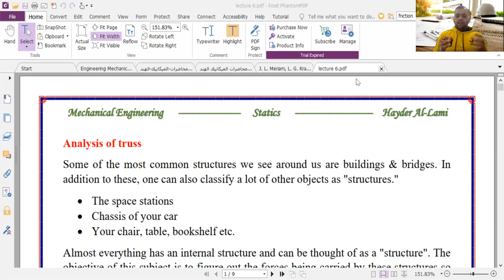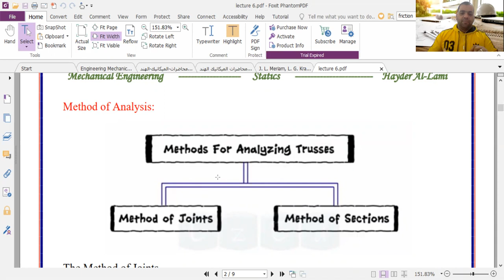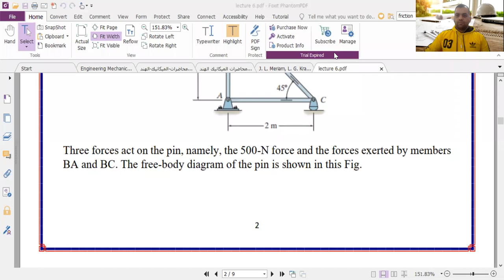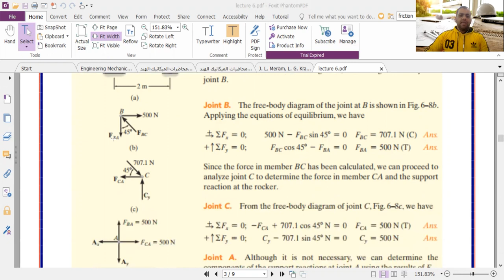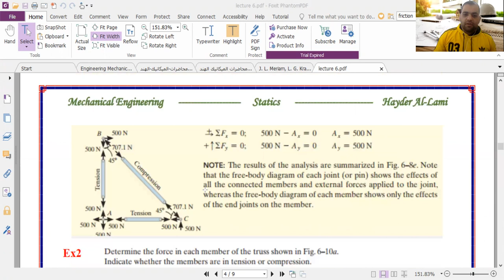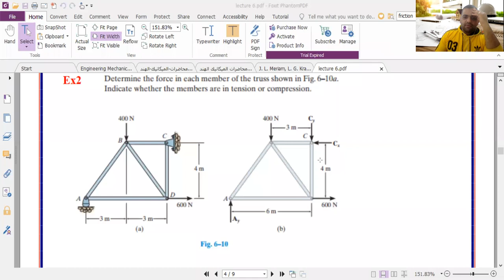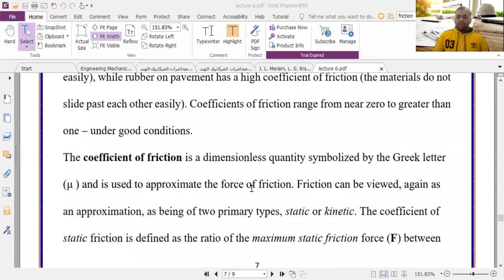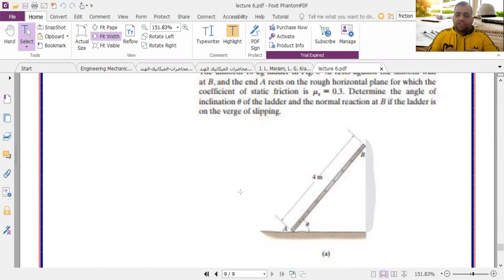Analysis of trusses-friction-static friction-trusses-mechanical engineering-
Analysis of trusses
friction
-static friction
-trusses-
mechanical engineering